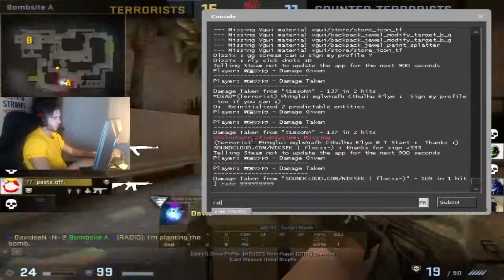#07 SCREAM PLAYS MATCHMAKING ON MIRAGE